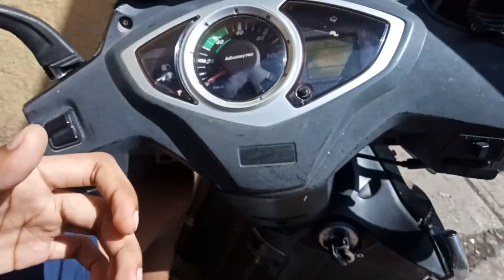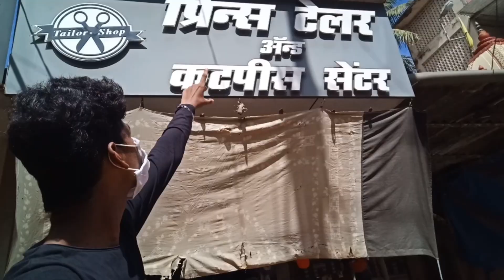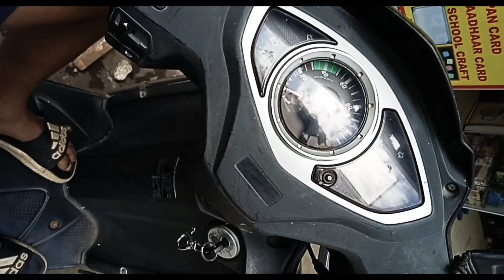KUCH TOH LOG KAHENGE?|Gandhar Sawant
Hello ji, namaste, asalam alikum, sasriykaal
So guyz this is my first vlog... Correction... First public vlog, so i have experienced same like other YouTubers who were get judge by the local people.but itz ok, eventually people will understand the meaning of vlog, so guys watch this video till end, and if you enjoyed it then dont forget leave a comment, and also give a like, because the likes motivate me to bring new content in front of my lovely subscribers

SNAPCHAT//Add me on Snapchat! Username: gandhar_s2019

MUSIC USED IN THIS VLOG

Love you guyss Tataaa👍🙌